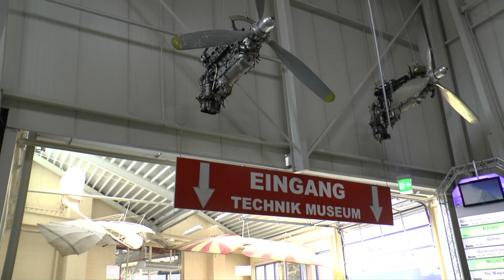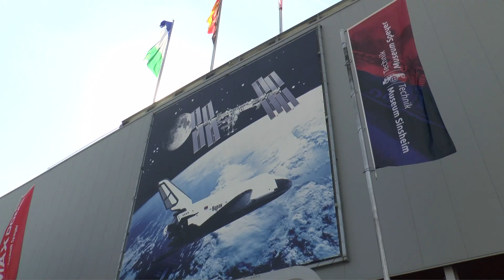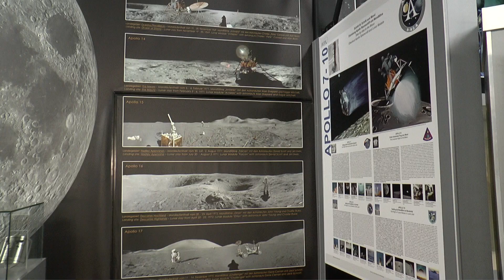Technik Museum Speyer (Germany) Vacation Travel Video Guide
Travel video about destination Technik Museum Speyer in Spiers, Germany.